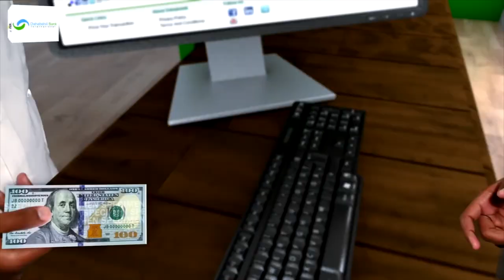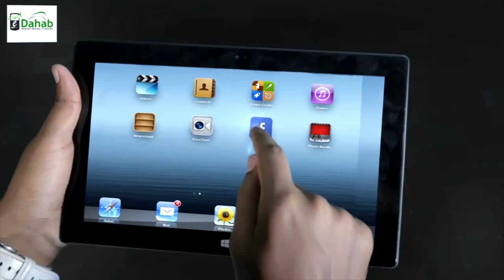Wasiirka gaadiidka iyo horumarinta jidadka oo hortagey gudiga joogtada ah ee golaha guurtida.